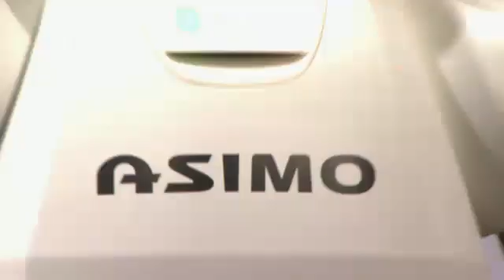Highlights of ASIMO at the 2011 Sundance Film Festival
The world's most advanced humanoid robot ASIMO performed at the "Honda Power of Dreams Experience" at the 2011 Sundance Film Festival in Park City, Utah.